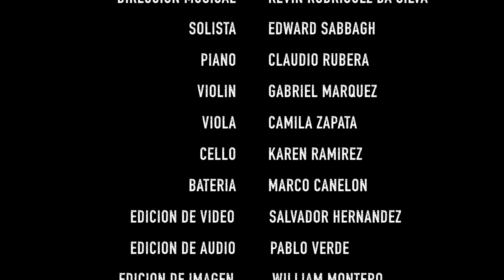Conectados con Edward Sabbagh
Arreglo: Daniel Oropeza
Dirección: Kevin Rodríguez Da Silva

Solista: Edward Sabbagh
Piano: Claudio Rubera
Violín: Gabriel Márquez
Viola: Camila Zapata
Cello: Karen Ramírez
Batería: Marco Canelón

Edición de Video: Salvador Hernández
Edición de Audio: Pablo Verde
Edición de Imagen: William Montero